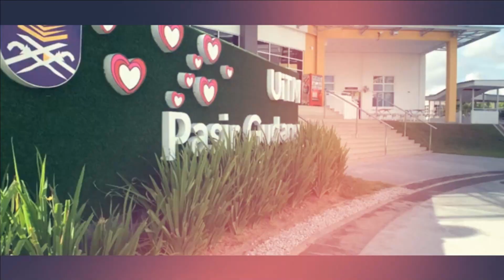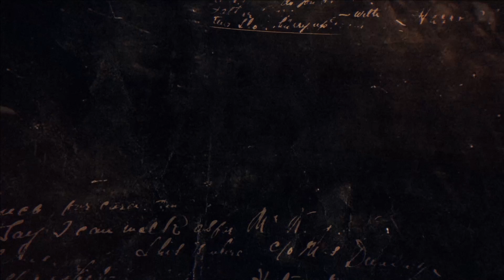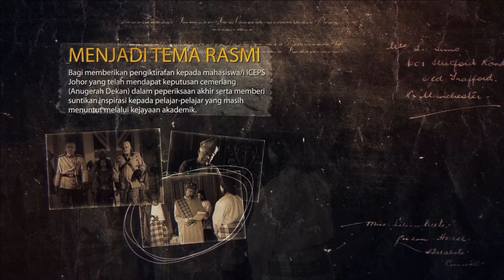Montage Dinner - Majlis Apresiasi iCEPS Johor 2022